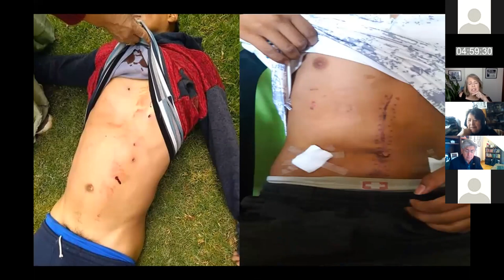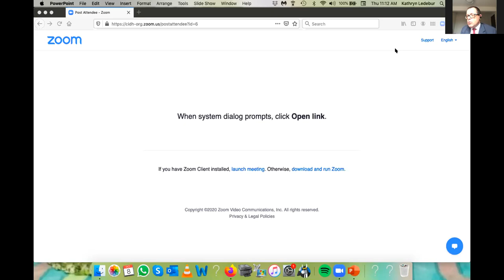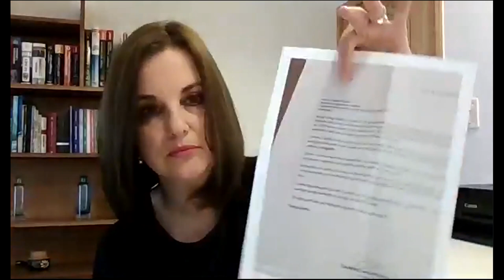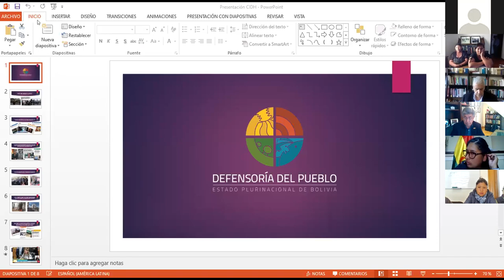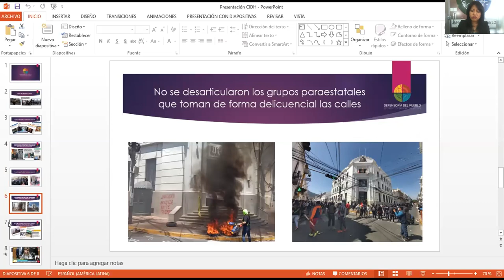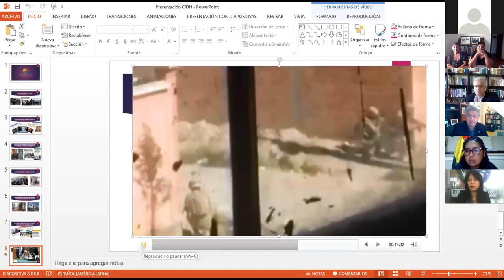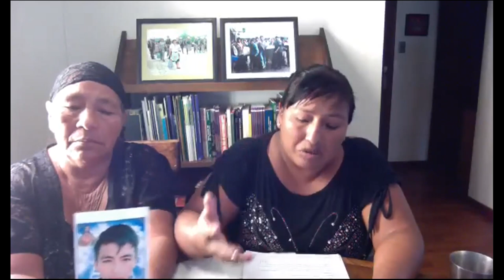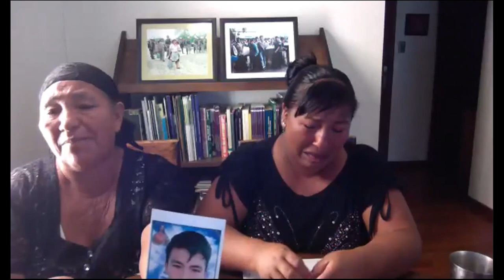PS177 _ Audiencia_ Situación general de los derechos humanos en Bolívia (ex officio)